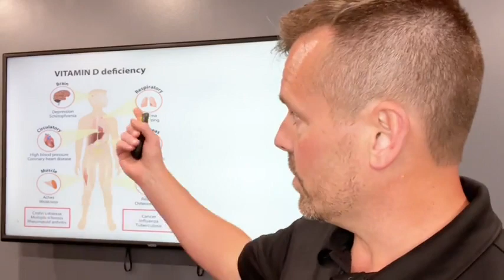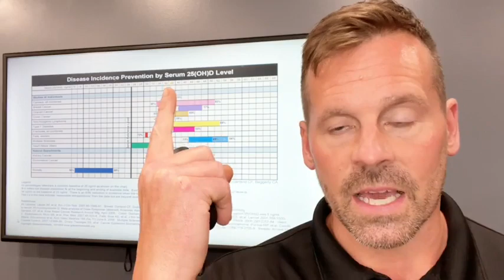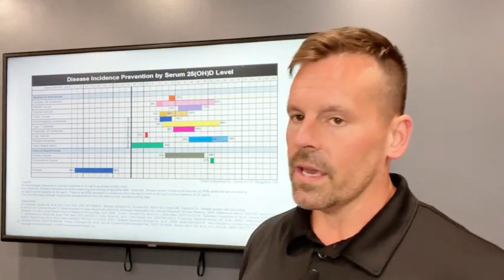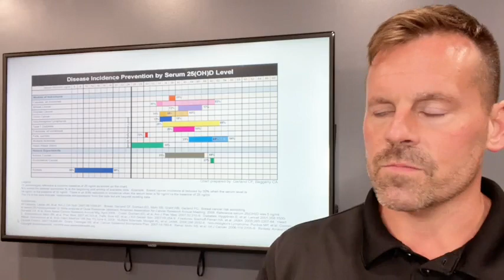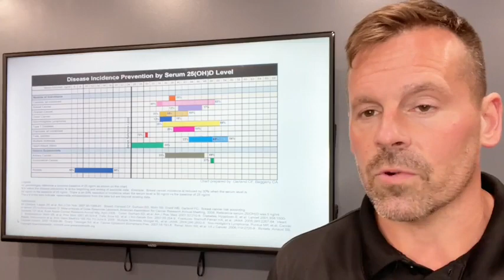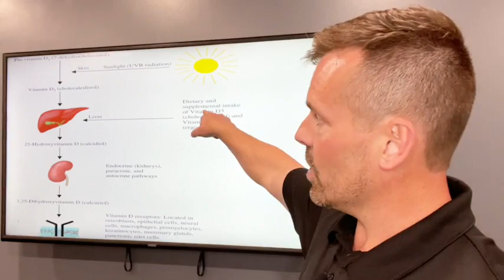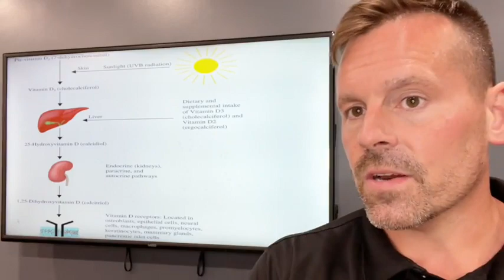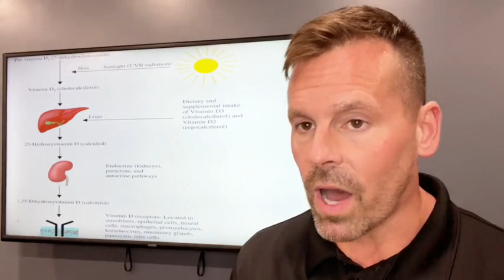Help! I Have Low Vitamin D!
What if you're getting enough sunshine and taking a vitamin D supplement but STILL have low vitamin D? Dr. Thompson discusses what could be happening inside your body.